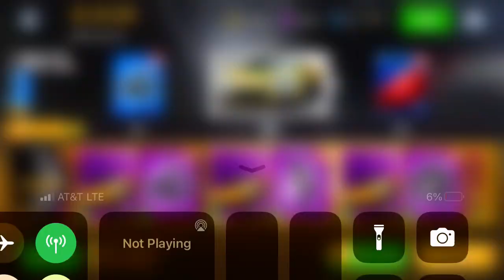Asphalt 8 - Car Hunt: McLaren P1 GTR (Part 3)